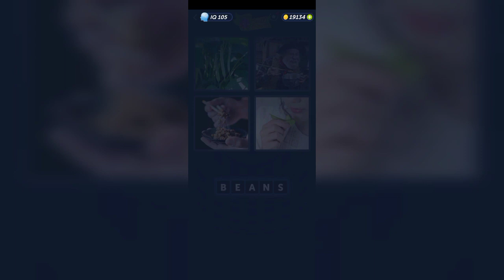4 Pics 1 Word - World of Plants - 19.03.2024 - Answer Daily Puzzle - March 2024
4 Pics 1 Word - World of Plants - 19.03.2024 - Answer Daily Puzzle - March 2024